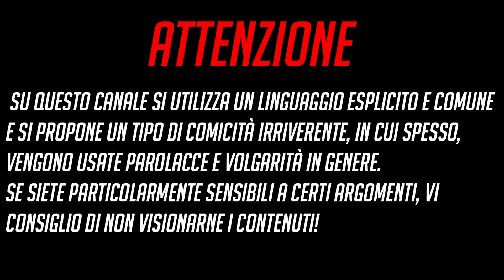HO SBLOCCATO TOTS PULISIC!?: FUT CHAMPIONS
Riusciamo a raggiungere i 1800 likes per il ritorno della weekend league?
Venite ad insultarmi anche su